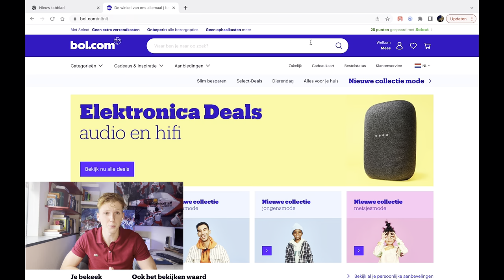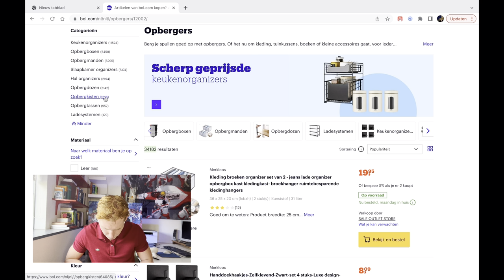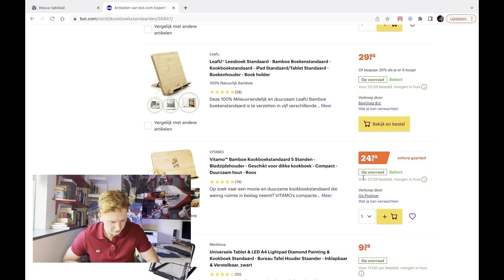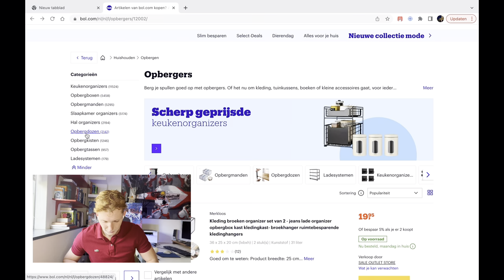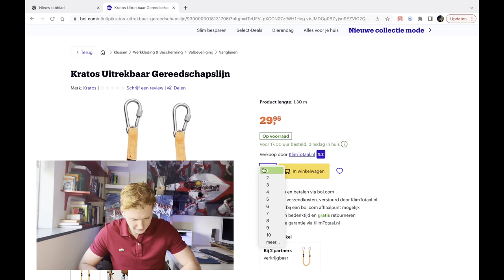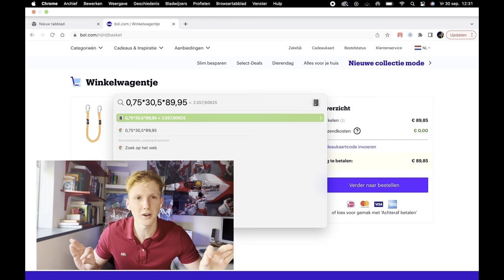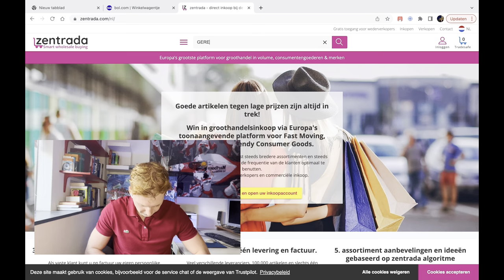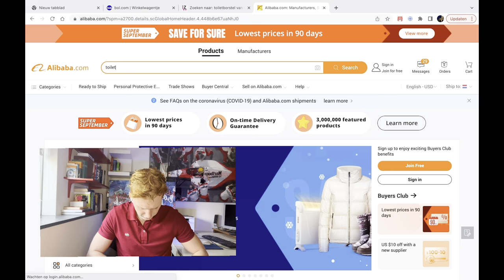Hoe Begin je met Verkopen op Bol.com? | Stap-voor-stap guide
Hoe Begin je met Verkopen op Bol.com in 2022?| Online Geld Verdienen | Product Research Tutorial | Mees Wijnants | producten vinden Bol.com | Passief inkomen | E-commerce |

Verkopen via Bol.com is de betrouwbaarste en - in mijn optiek - beste manier om online geld te verdienen, voor zowel scholieren, studenten als werkenden. Het is niet extreem snel, maar wel heel stabiel.

Ik heb denk ik wel 1000 comments en DM's gezien met de vraag:

Hoe vind je producten op bol.com dan??

Dus bij deze ;) In deze video zie je stap voor stap hoe je een product vind om te verkopen op bol.com. Ik gebruik deze exacte strategie zelf ook en ik ben hiermee van €0 naar €45.000 omzet gegaan in 1 jaar. Momenteel verdien ik met bol.com een stabiel passief inkomen, en dit is hoe jij ook kunt beginnen.